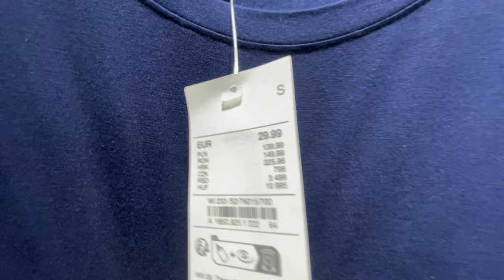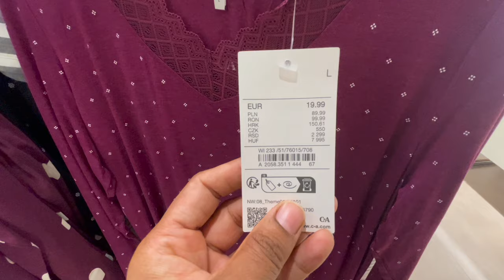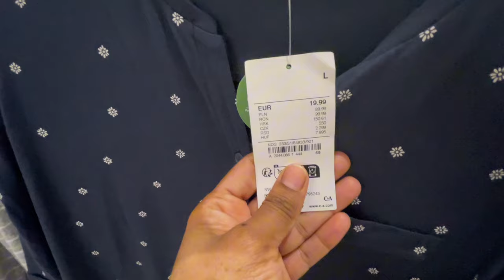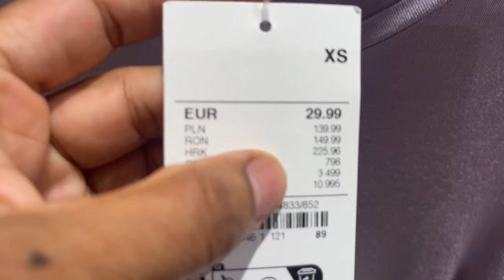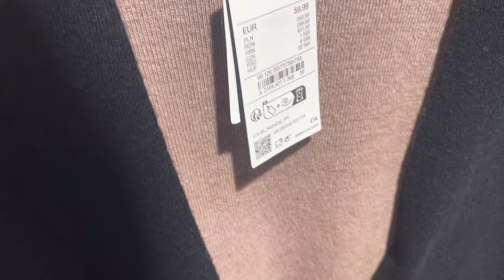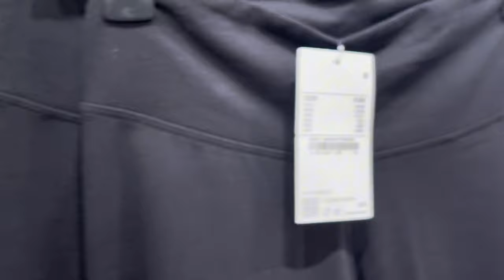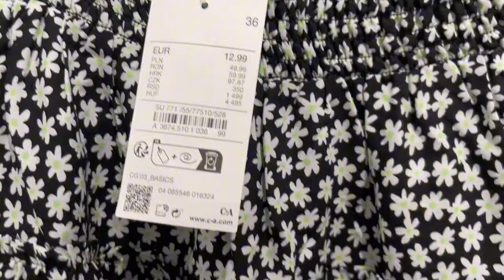C&A Women’s new collection June 2024